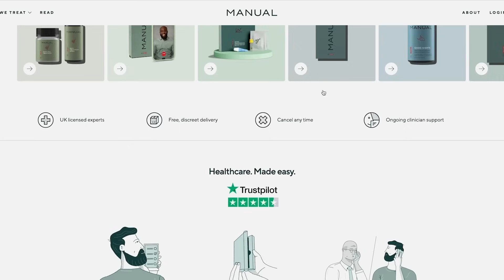"I'm Looking For A Haircut That Works For My HIGH HAIRLINE" | Talking Hair Loss EP 4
APPLY TO GET A FREE HAIRCUT & BE IN AN EPISODE OF TALKING HAIR LOSS (or one of our regular channel videos) -

After discussing with Dan about how his high hairline had affected him and he had taken minoxidil to help his hair loss, Dan gave Leon a 90s style middle parting to help him hide and cover his high hairline.